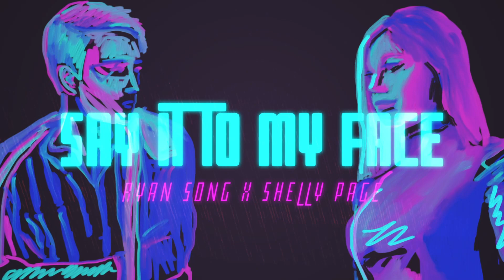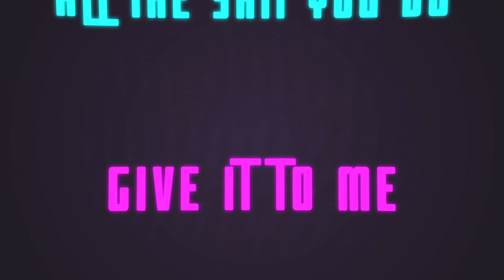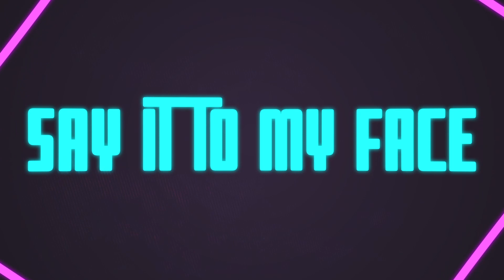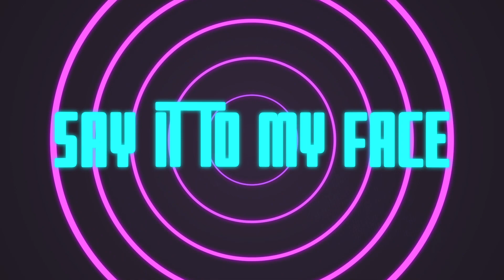Ryan Song & Shelly Page - Say It To My Face ( Lyric Video )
the new single Say It To My Face by Ryan Song and Shelly Page out now!
Written and arranged by Ryan Song/Shelly Page/Henrik Prautsch
produced by Henrik Prautsch
lyric video by WinWel Production